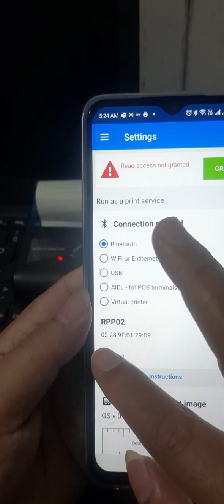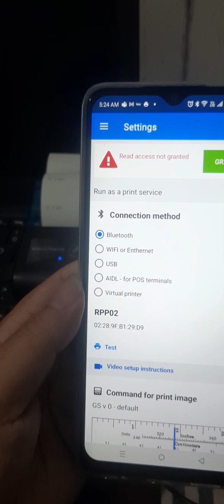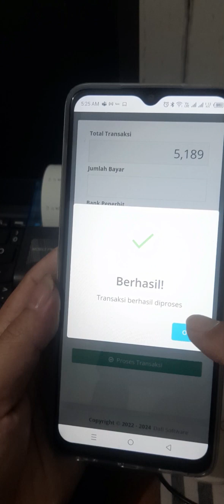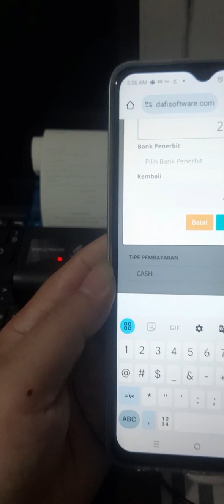Cara setting printer RPP02 untuk print struk kasir Apotek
Cara setting Rawbt untuk printer RPP02 yng akan digunkan untuk print struk penjualan.

Print bukti pembelian obt. Print. struk pembelian.